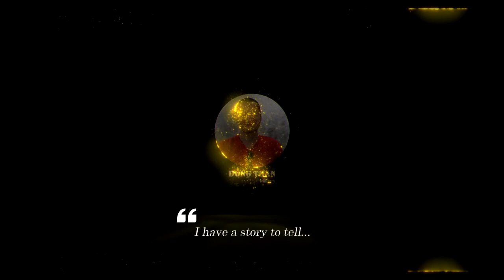Type 87 ARV: Reconnaissance and Patrol Vehicle From Japan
The Type 87 Reconnaissance and Patrol Vehicle, is a 6x6 wheeled Armoured Fighting Vehicle, developed for the armed reconnaissance role. The vehicle is based on the chassis of the Type 82 command post vehicle. Both vehicles have a 6x6 wheelbase and share many automotive components. The vehicle weighs about 15 tons, is 5.99 meters long, 2.48 meters wide, and 2.8 meters high. The crew of 5 includes: driver, radio operator, gunner, observer and commander.

The Type 87 features the same kind of hull construction that is common for armored military vehicles, where the armoured exterior of the vehicle acts both as protection and as the main structural framework. Its rectangular body is sloped in the front. The hull is made out of steel and is fully welded, and utilizes many of the same automotive components of the Type 82 and features power steering.

Thank you very much.
Best regards
Dung Tran.